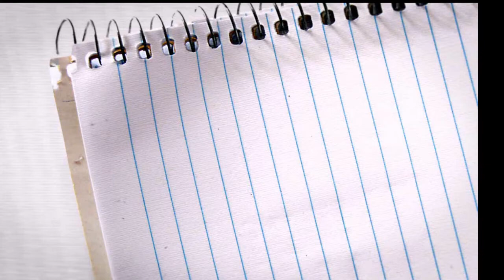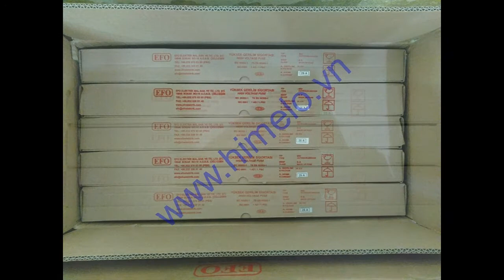Cầu chì ống trung thế 36kV 25A EFO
Cầu chì HRC 36kV 25A EFO, cầu chì ống trung thế EFO 36kV, cầu chì EFO 36kV, chì hạt nổ EFO 36kV - là cầu chì dạng ống dùng cho lưới điện trung thế từ 6kV đến 36kV, xuất xứ hãng EFO của Thổ Nhĩ Kỳ. Cầu chì ống trung thế EFO 36kV dùng để lắp đặt trong tủ điện trung thế với cầu dao phụ tải có liên động cầu chì hoặc lắp với cầu dao phụ tải/ cầu dao cách ly trong nhà để bảo vệ tải là các máy biến áp.